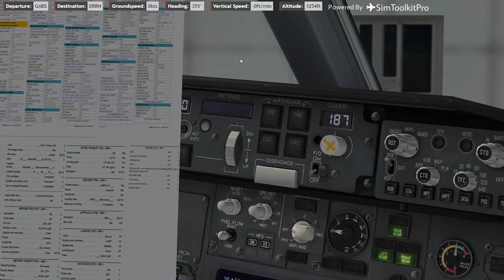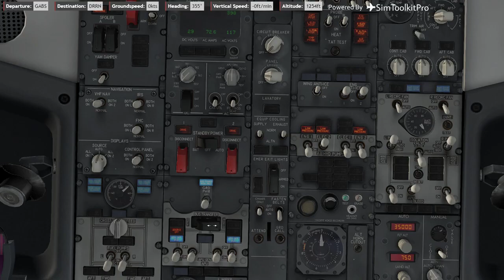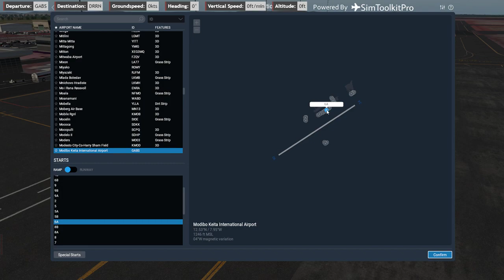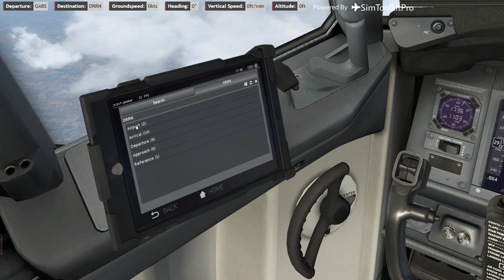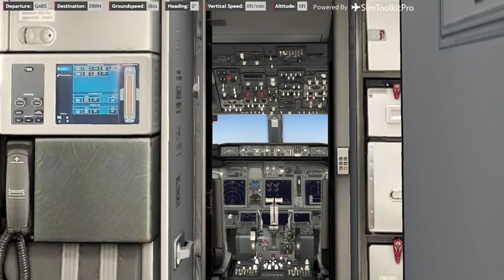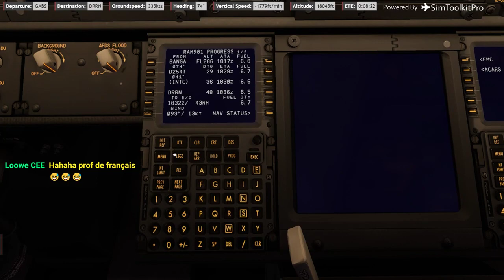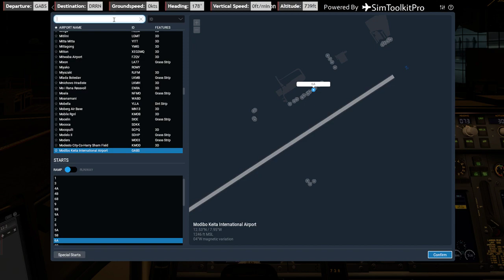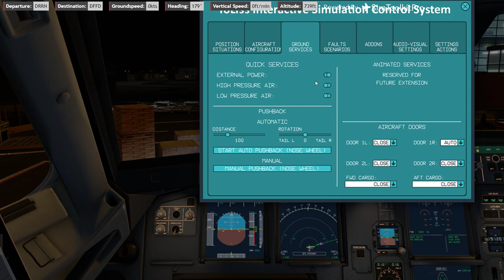X-Plane 11 | Bamako-Niamey-Ouagadougou | SmartCopilote #VATSIM##